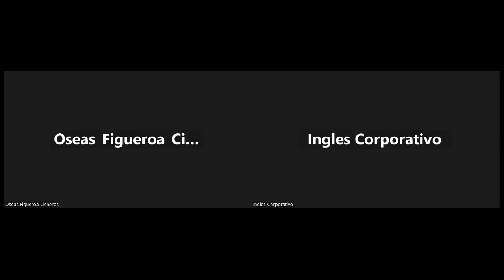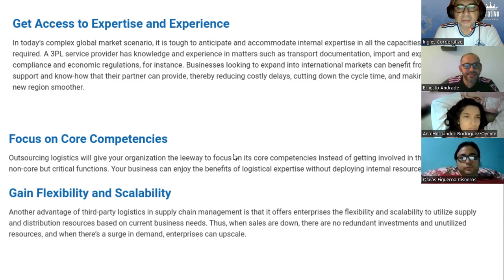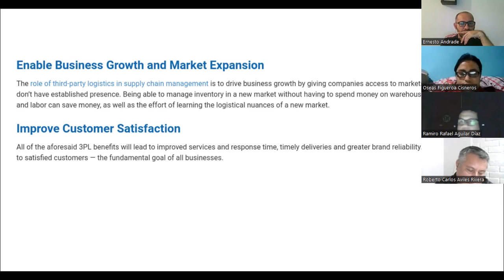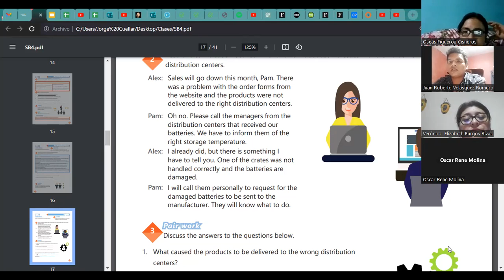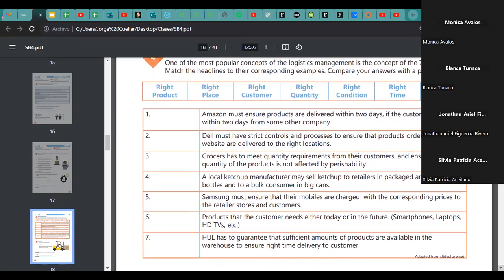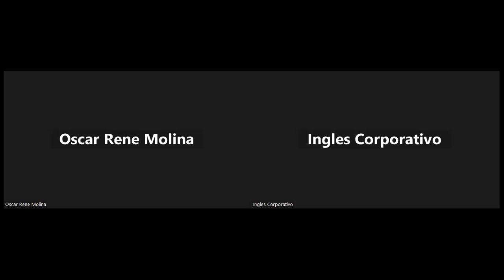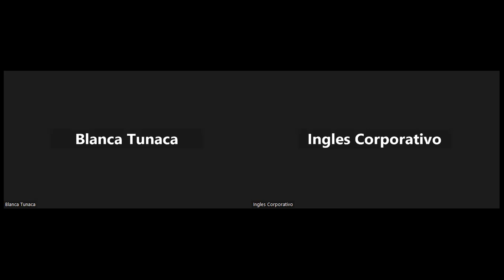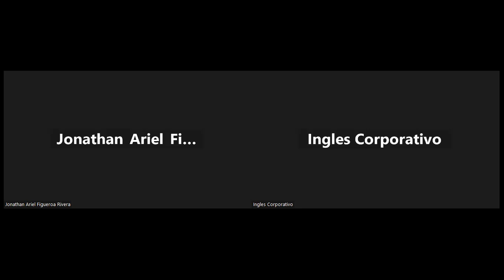Sesión 10-6-11-23-IC29750-0013-2023-Ascencio-Advantages of oursourcing a 3PL service provider